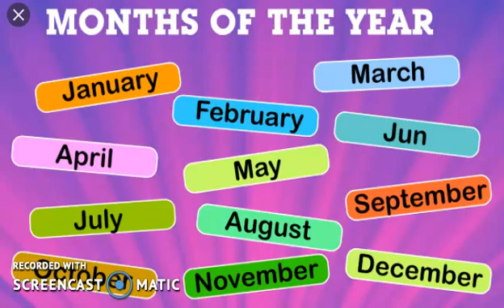Months for kids